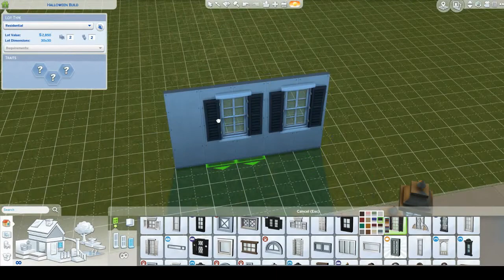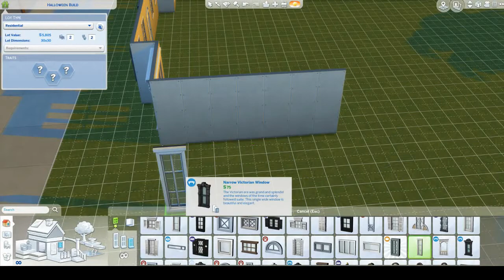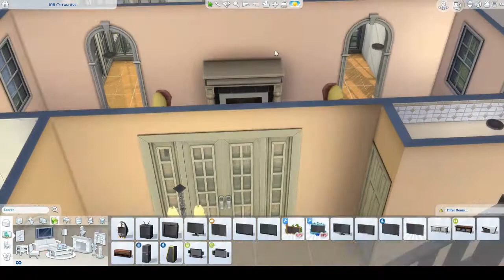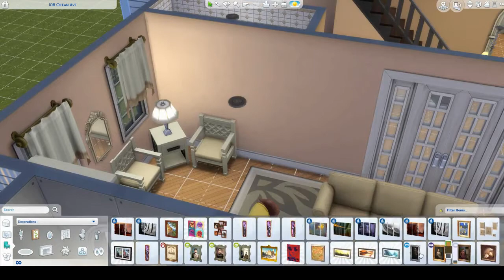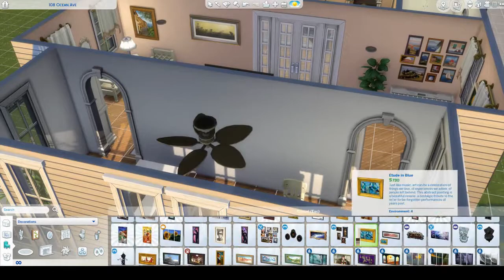AMITYVILLE HORROR HOUSE // THE SIMS 4: SPEED BUILD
A replication of the infamous Amityville Horror House!

You can download this house on the gallery! Origin ID: SimQueen1992